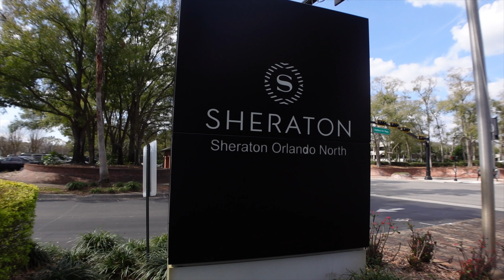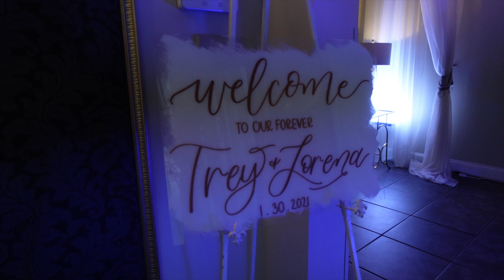JURASSIC QUEST ORLANDO FLORIDA || FAMILY WEEKEND VLOG || DRIVE THRU || WAS IT WORTH IT? || WITL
In this vlog, we spent the weekend in Orlando bringing Leilani to see dinosaurs at Jurassic Quest and finished the night off at the Crystal Ballroom to celebrate our friends Trey & Lorena's wedding day!